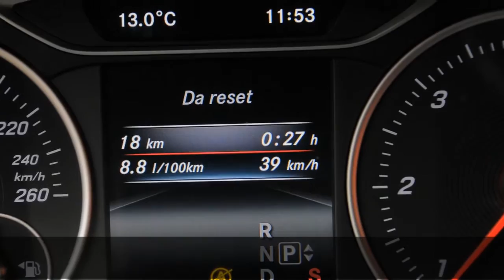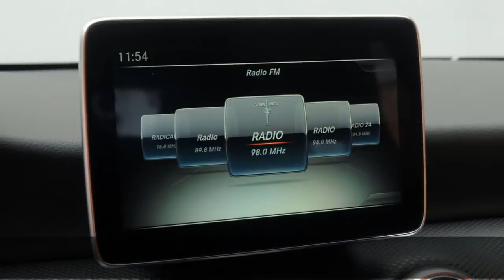Mercedes A: ben rifinita e parca nei consumi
Anche se non delle più giovani (ha debuttato nel 2012), la Mercedes Classe A è ancora al passo con i tempi: non solo nell’aspetto (grintoso e personale), ma anche dal punto di vista tecnico. Il suo 1.5 a gasolio consuma poco, ha un discreto brio: abbinato al cambio robotizzato (2.240 euro) a doppia frizione dell’auto in prova, garantisce una buona souplesse di marcia, rendendo questa Mercedes una valida alleata per chi guida molto nel traffico. Ma anche quando c’è “strada libera” la vettura resta gradevole da condurre. Gli interni, rifiniti di tutto punto, possono essere personalizzati con gli accessori più moderni (come un raffinato impianto multimediale), ma non offrono molto agio a chi siede dietro. Anche il bagagliaio non è il massimo per capienza e accessibilità.